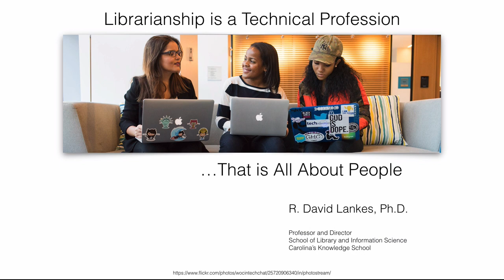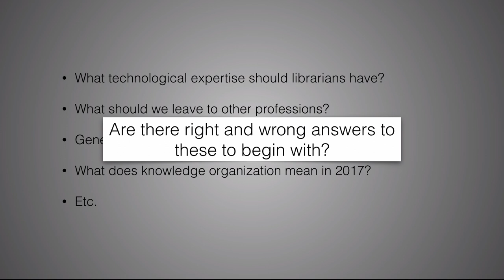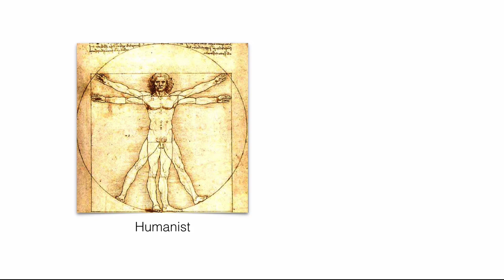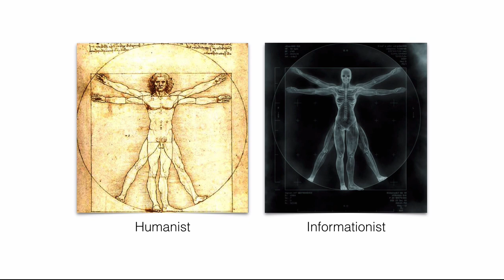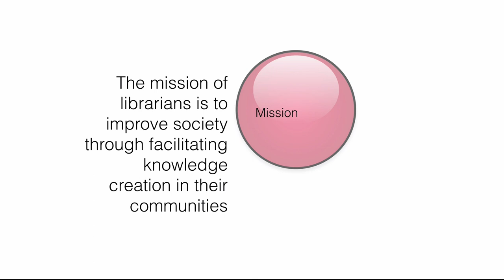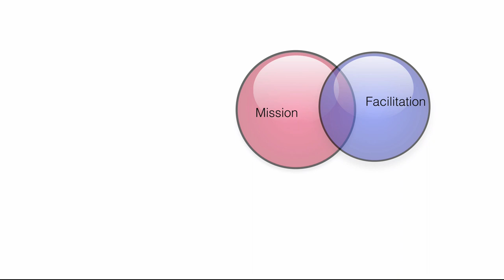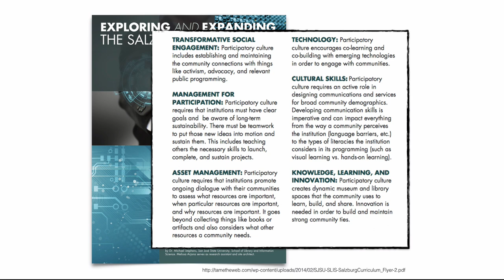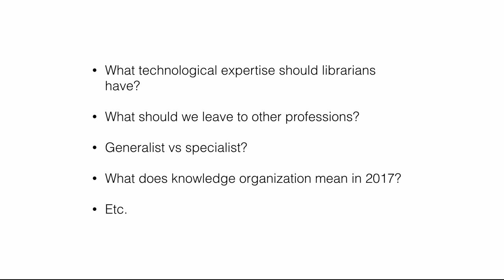librarianship is a technical profession…that is all about people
KORG2017 talk on understanding librarians as technical professionals, but focused on communities.